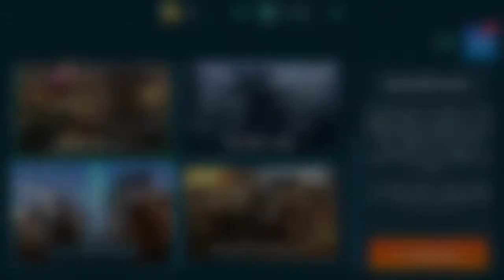Molot t leach fail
Today I fail trying to use the molot leach hope you enjoyed and have a great day-Robin :)